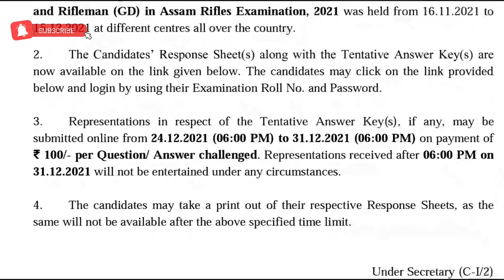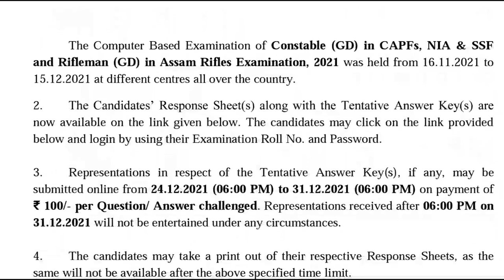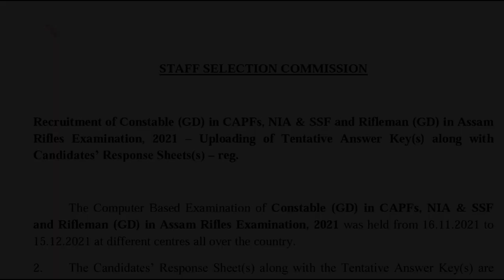SC GD SERVER CRASHED | எவ்வளவு நேரம் ஆகும் | Mr Truth Tamil